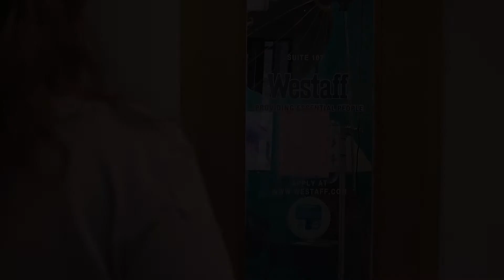2021 Westaff Associate of the Year - Sandra Stevens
Sandra Stevens is the 2021 Westaff Associate of the Year winner. Sandra was nominated by Valerie Clewley - Branch Manager. She worked from the Lansing, MI Westaff office.

Sandra showed great integrity and strived for safety in her COVID safety job with the client. Sandra’s work ethic shows in her setting and achieving goals, following protocols, and volunteering for extra work when needed. Clients say that if they could clone Sandra, they would have 100 of her!

Please join us in congratulating Sandra for winning this year's Associate of the Year award. We could not be more proud to have her in the Westaff family!